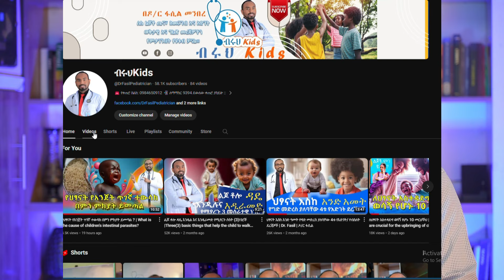ከጥያቄዎቻቹ { ለልጆች ሻይና ቡና ለምን መስጠት የለብንም ? | ጸሃይ ለልጆቻችን ማሞቅ የሌለብን መቼ ነው ? | Dr Fasil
ከጥያቄዎቻቹ { ለልጆች ሻይና ቡና ለምን መስጠት የለብንም ? | ጸሃይ ለልጆቻችን ማሞቅ የሌለብን መቼ ነው ?

next :- { } Possible side effects of tea in children | ሻይ ህፃናት ላይ ሊያደርስ የሚችለው 6 የጤና ጉዳቶች

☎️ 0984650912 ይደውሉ